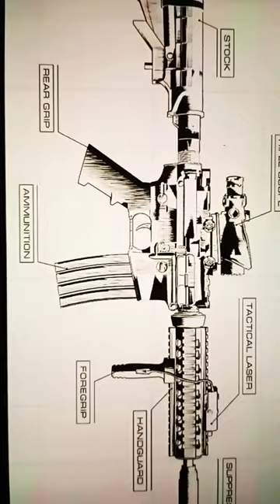Assault rifle sketch